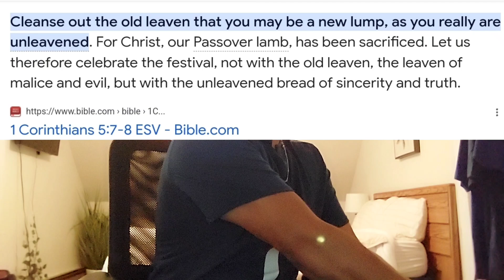LEVITICUS STUDY Chapters 1-2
Being students of Scripture with the Book of Leviticus.  Reading and summarizing the first two chapters about instructions regarding burnt and food (grain) offerings for the Israelites to GOD.